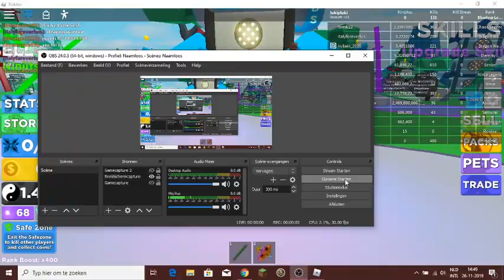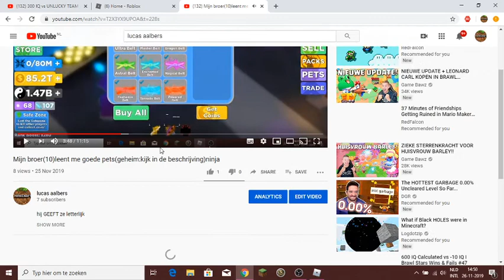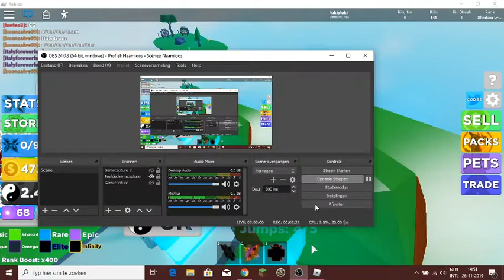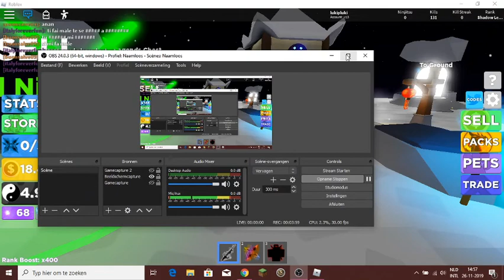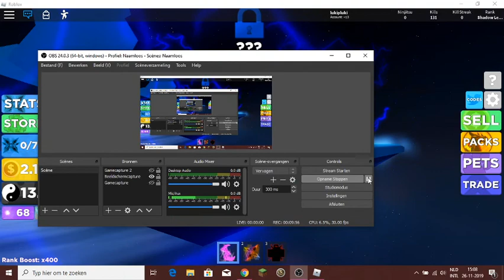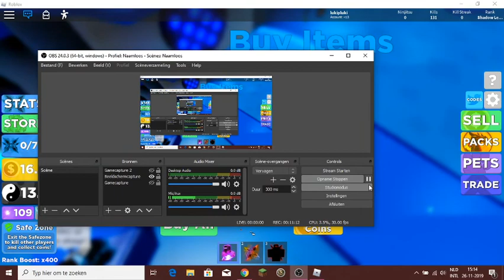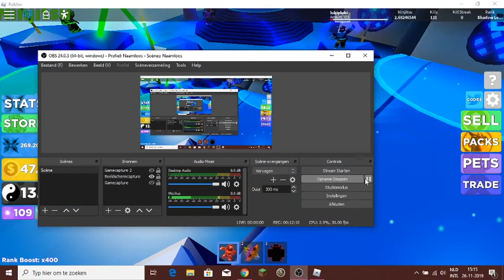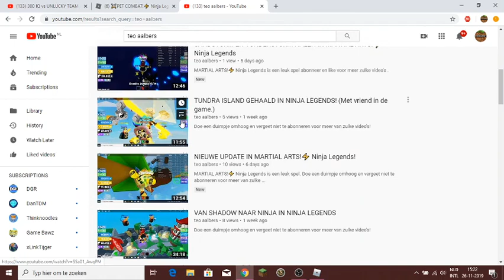glitch magma boss ninja legends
glitch voor niet zulke goede iemanden